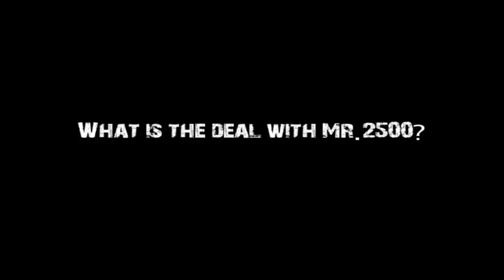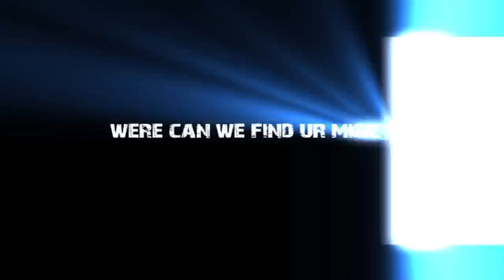Mike Dease "Mr. 2500" interview with Dwayne Hooks Webster